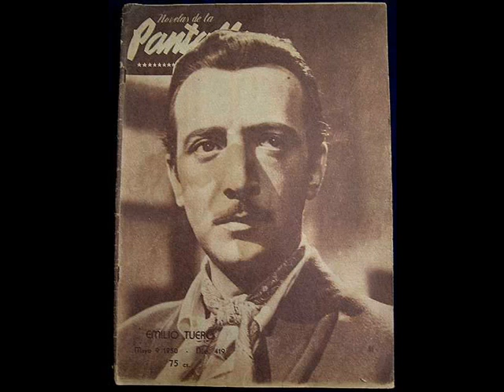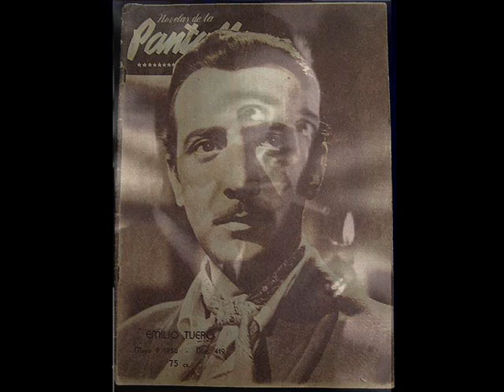Emilio Tuero - El dinero no es la vida